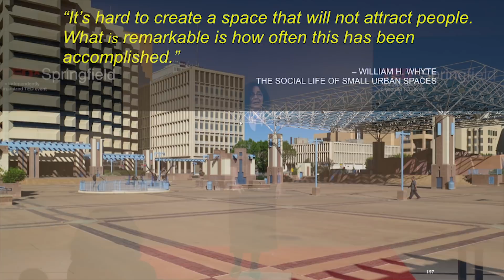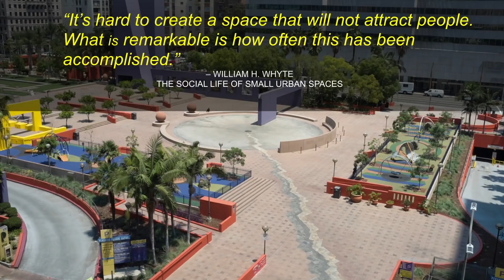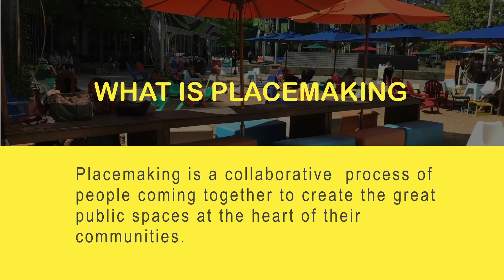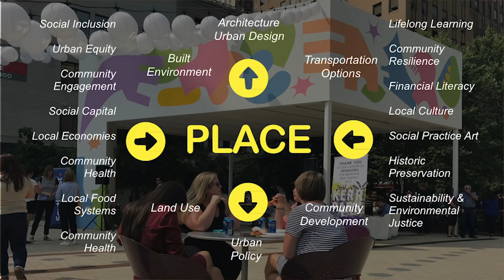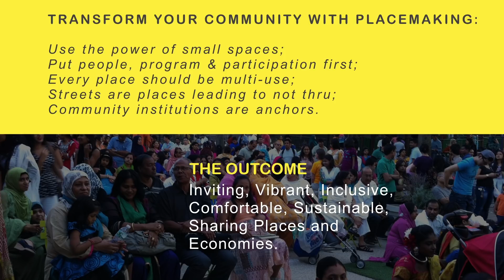PLACEMAKING: CONNECTING PEOPLE AND PLACE | Elena Madison | TEDxSpringfield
Elena directs Heart of the Community, a Placemaking grants and technical assistance program, now entering its sixth year with close to 20 implemented projects around the United States, including the“Beach” at Detroit’s Campus Martius Park, the revitalization of Travis Park in downtown San Antonio, improvements to Philadelphia’s City Hall Courtyard, and new amenities in downtown Atlanta’s Woodruff Park. She is currently working on concept designs for Oklahoma City’s Kerr Park, and on a public space plan for a new neighborhood park in downtown Houston.  Placemaking focuses on a community's assets and engages local institutions. Elena Madison is an urban planner with rich experience in the planning and design of parks, plazas, campuses, and the outdoor spaces of civic and cultural institutions. A Vice President at Project for Public Spaces, Elena is a veteran of Place making and loves working with people in communities to create great public spaces. She is a dedicated practitioner of collaboration in all aspects of her work from visioning and concept development, to programming, implementation and management. This talk was given at a TEDx event using the TED conference format but independently organized by a local community.